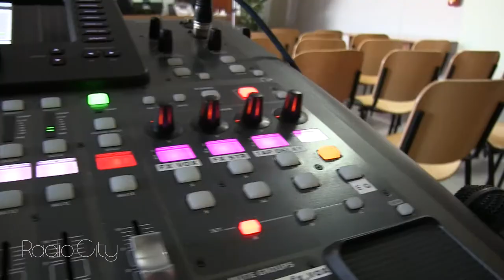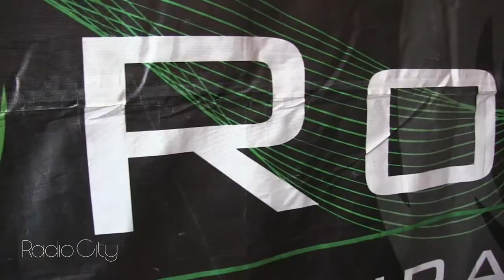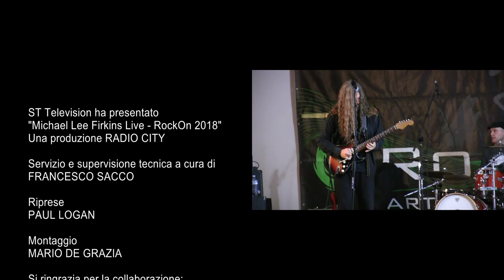Radio City - Michael Lee Firkins al RockOn ML 2018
Radio City presenta: "GOLDEN OLDIE JAM. MICHAEL LEE FIRKINS al RockOn Martirano Lombardo 2018" (28/03/2018).
Servizio a cura di Francesco Sacco, in diretta da Il Santo Bevitore di Lamezia Terme.
- Intro: 1:32
- Michael Lee Firkins Live 4:20
- Bonus Track: Quantum Leap Band (Opening) - Black Night 1:03:22

"Radio City" è la nuova rubrica musicale di St Television (canale 628 del digitale terrestre) curata da Francesco Sacco, con servizi, speciali, interviste e approfondimenti sui grandi eventi in Calabria e non solo.